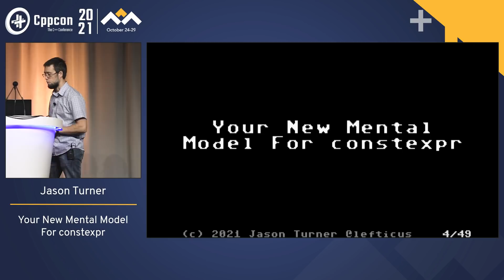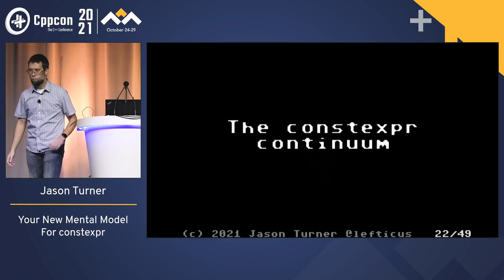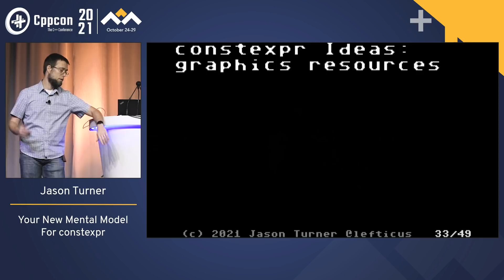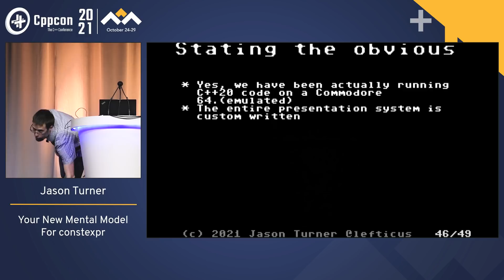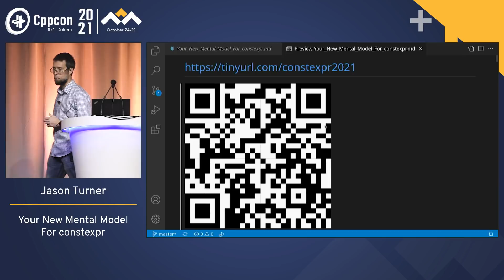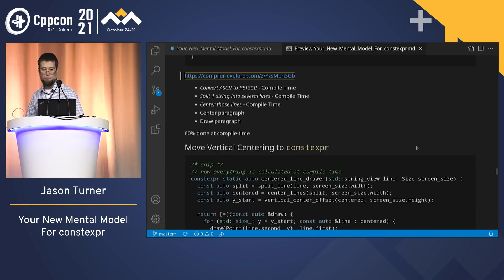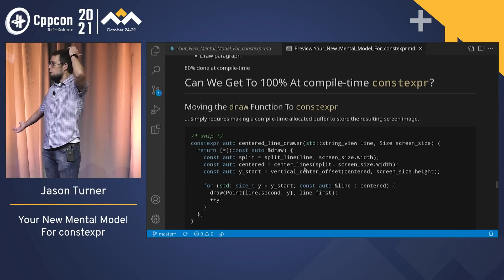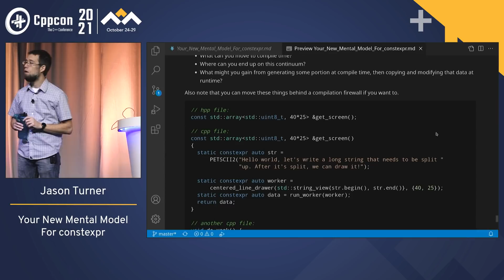Your New Mental Model of constexpr - Jason Turner - CppCon 2021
In my experience as a trainer, YouTuber, and speaker, I find that many people have a mistaken impression of what constexpr is and for what it is suited. I see people over-complicate constexpr by conflating it with meta programming and template-related topics. Students will often fail to recognize where and when constexpr could be used. Experts will get concerned about the "contract" you are making with the user of your library by marking functions as constexpr.

In this talk, I will present a mental model for how you should consider constexpr. I will explain what constexpr is (less mechanically and more metaphorically), give practical applications for constexpr, and help you figure out where constexpr fits into your application or library.

In the most straightforward sense, constexpr is moving work from runtime to compile-time. This mental model that I will present will ask, "what work would you rather do at compile-time?" We will find this answer by looking at constexpr as a continuum. On one end of the continuum is the use case of moving a runtime fixed-size vector into a compile-time fixed-size constexpr array, and on the far end is executing your entire program at compile-time and simply outputting the results at runtime.

Jason Turner

Host of C++Weekly Co-host of CppCast Co-creator and maintainer of the embedded scripting language for C++, ChaiScript and author and curator of the forkable coding standards document

I'm available for contracting and onsite training.